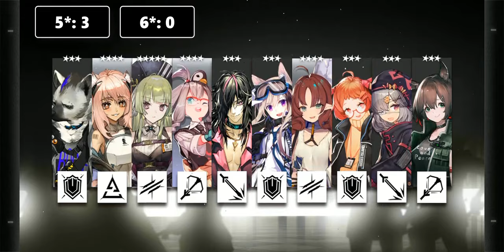[Arknights] WHERE IS MY SHU HG??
tổng thiệt hại: 61 roll :(